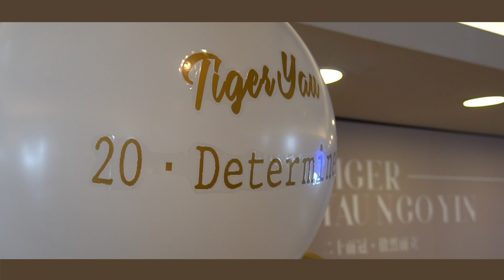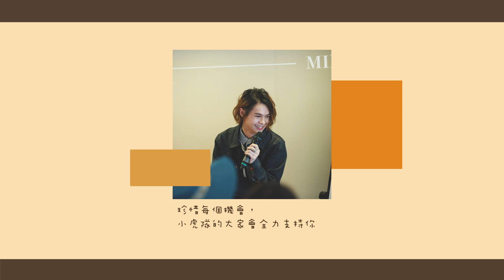2019年7月6日 Tiger 邱傲然首個 Fans Meeting 「二十而冠 · 傲然而立」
剪接: @leemxxk_starlight
曲： 楊丞琳《青春住了誰》

有你哋，三生有幸
一直以黎
都好多謝大家對小虎隊呢個Family嘅付出
你哋除左支持住小虎
仲係無條件信任我
將好多好靚嘅相同片交比我放喺呢個PAGE
冇呢啲資源
根本無可能出到咁多好嘅應援物
你地嘅不問情由，無條件嘅支持
一齊睇住小虎嘅進步
都係我繼續行落去嘅原動力
話就話係ADMIN，其實對我黎講
冇大家嘅支持我根本什麼也不是

希望大家睇完呢條片之後，能更加了解「邱傲然」
希望大家可以繼續支持佢行夢想呢條路
多謝大家